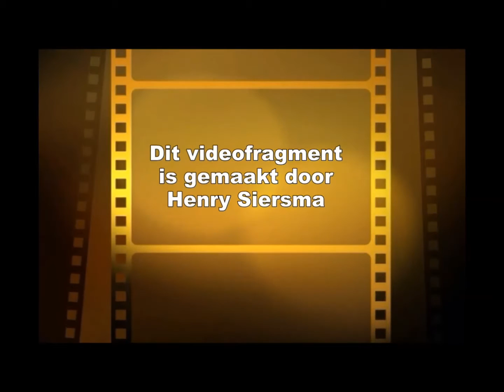Rhodos 2015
vakantie op Rhodos 2015

gemaakt door
H.L.Siersma